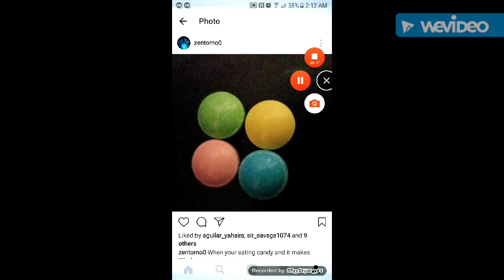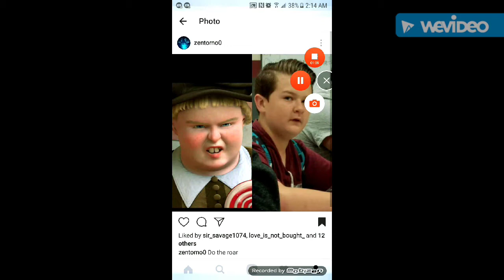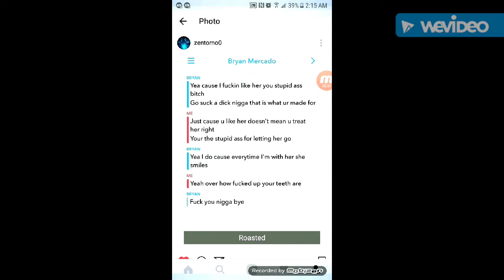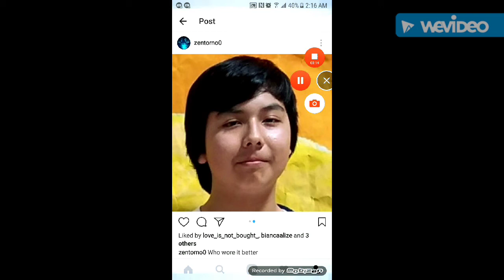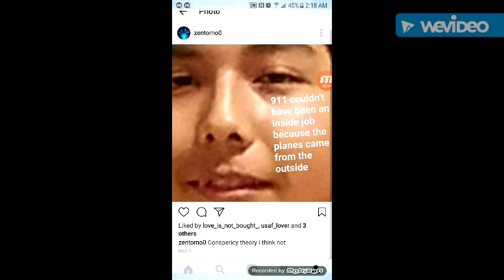Best roast com